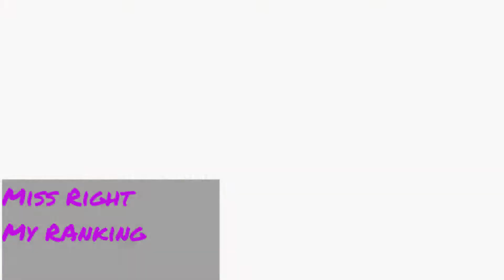Ranking nnively's Top 10 BTS Songs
If you want to support me and get extra videos to watch for 5$ a month